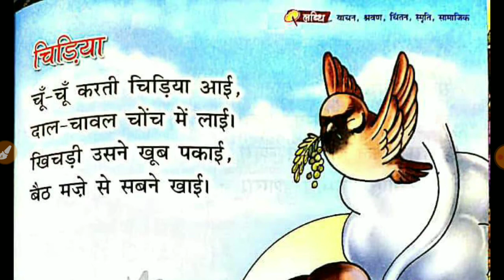कविता - चिडिया - चूँ चूँ करती चिडिया हिन्दी कविता /बाल कविता hindi kavita-poem- Chidiya - chun chun